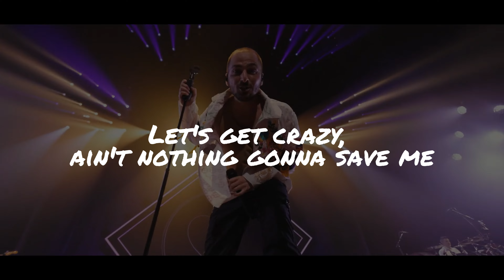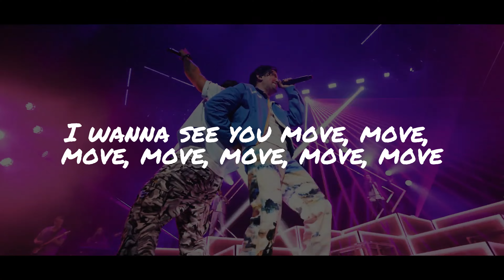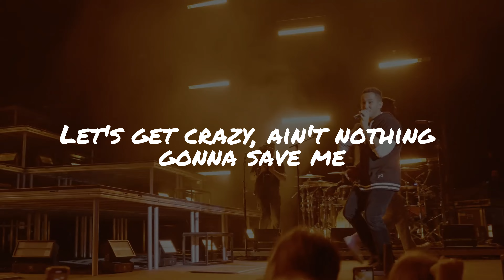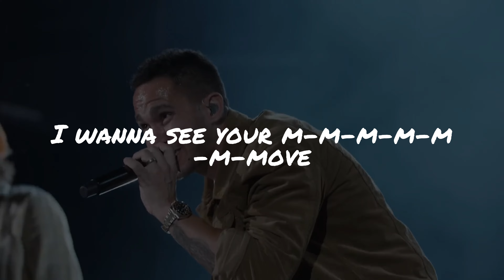Big Time Rush - Epic (Lyrics)